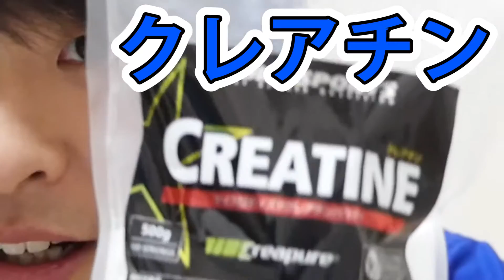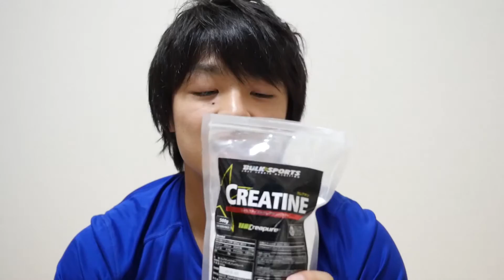【クレアチン】瞬発力アップにはこのサプリメント！